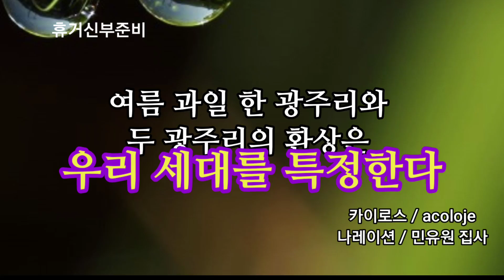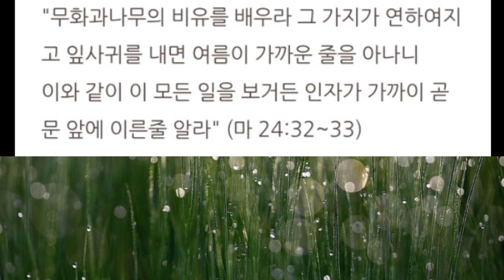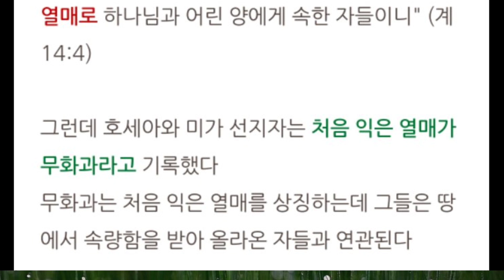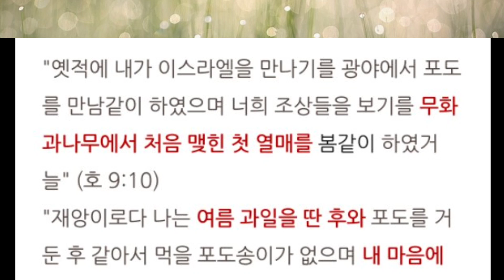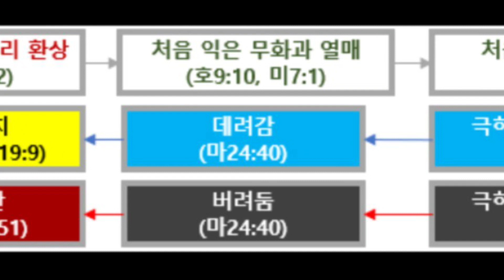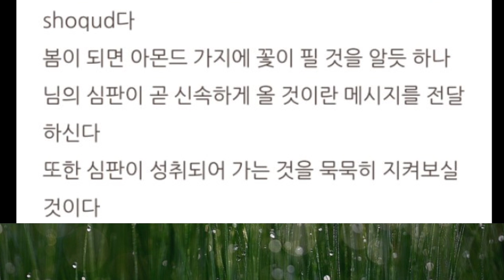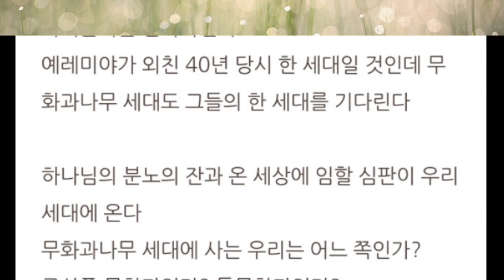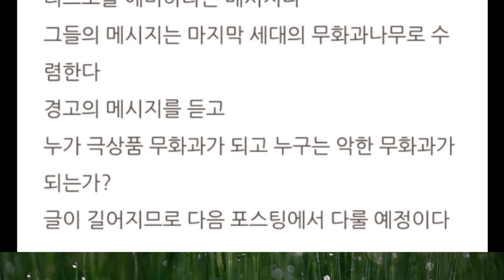여름 과일 한 광주리와 두 광주리의 환상은 우리 세대를 특정한다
• 나레이션 / 민유원 집사